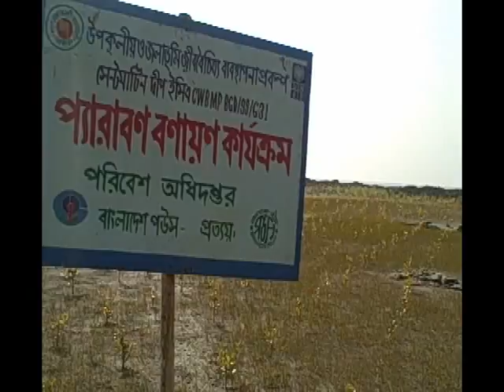Biodiversity in Bangladesh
Dawn on St Martin's island, the southernmost part of Bangladesh.
This small island in the Bay of Bengal is, like Bangladesh itself, home to a composite mosaic of life. Its fine sand beaches are the nesting place for sea turtles, and the trees that line these beaches are home to a myriad number of birds. Below the surface of the water that surrounds St Martin's is another world, rich in coral and the marine life for which Bangladesh -- the land of water -- is famed.
This variety of life is what St Martins, indeed, what the whole world depends upon. The living networks of biodiversity provide all with the health, wealth, food, fuel and vital services.
Yet on St Martins, and elsewhere across Bangladesh, this diversity is being undermined, with irreversible species loss threatening the basic life support systems upon which so much life depends.
The tourist boats which each year bring thousands to explore the Island's remarkable beauty, bring with them many environmental pressures. A lifeline to many who live on St Martin's, the boats also mean more people, more roads and more construction than the Island's fragile ecosystem can handle. Unplanned tourism is unleashing upon St Martins new challenges that for its thousands of years of existence it has not yet had to face.
The tremendous pressures on natural resources faced by this small nation with a large population are similarly played out on St Martins. Overfishing of recent years has reduced fishery stocks, meaning that fewer fish are available to revive populations at the same time as fishermen are facing more and more demand for their catches. The increase in fishing in this delicate coral region also results in often irreversible damage to the unique reefs that lie below the water.
A similar story is playing out inland, as land use changes and trees and vital biodiversity habitat is destroyed to make way for new construction and urban growth. This loss of habitat is a threat both for people and the environment they live in, as it is resulting in rapidly declining available space for housing and agriculture, as well as destroying the multitude of life in existence there.
Added to these challenges is the threats posed by a changing climate. Bangladesh -- prone to natural disasters -- is also identified as a country likely to face the effects of climate change more than most. This may mean a compounding of the threats to biodiversity, and many more scenes like these, as freshwater sources are reduced, fisheries stocks decrease and further damage to the ecosystems that support these.
It is a grim picture, but, just as the problems lie in the way humans interact with the world around them, so too do the solutions. UNDP is supporting the people and Government of Bangladesh to strike the right development balance that conserves biodiversity through positive change in people's lives. Mamunul H Khan, of UNDP's Climate Change, Environment and Disaster cluster explains more:
"UNDP committed to finding solutions that preserve biodiversity through poverty reduction. Livelihood diversification activities is an example of this, as people are supported to switch to environmentally friendly farming, or agricultural practices to better utilize natural resources for the long term.
UNDP's assistance is at the Community level and policy level, for instance with the Biodiversity National Assessment and Programme of Action 2020.
These activities balance environmental needs with poverty reduction needs as well as the needs of people today with the needs of future generations.
Present activities are good and innovative but this is a big challenge and what is needed now is up scaling: we need to assess and understand more (e.g. greater environmental surveying); use our resources better (e.g. sustainable tourism or fisheries); and we need to plan better (e.g. comprehensive national resource management and zoning plans)
Much is being done but we need to up scale."
Building on these solid foundations, such up scaling is a welcome and likely prospect. For the people living on St Martins, this will mean the preservation of their lives on this island, in new and sustainable ways. It will also mean that the biodiversity of this tiny island in the Bay of Bengal is conserved for future generations of all kinds. Biodiversity is life, and its preservation is about our life.